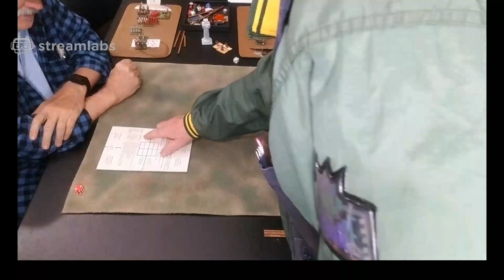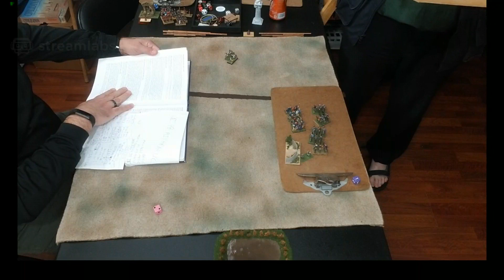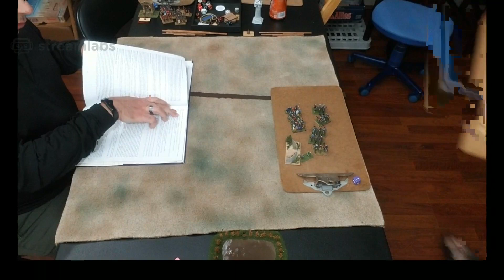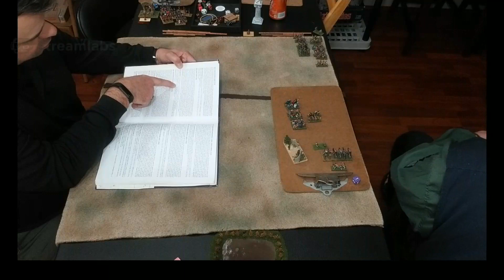DBA 3.0 - Learning how to play the game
Teaching a new player (Larry Brasington)  how to play DBA 3.0.
Some of the basics are covered.

This video was originally published on Facebook Live on 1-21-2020 and I posted it here as it was slated for expiration.